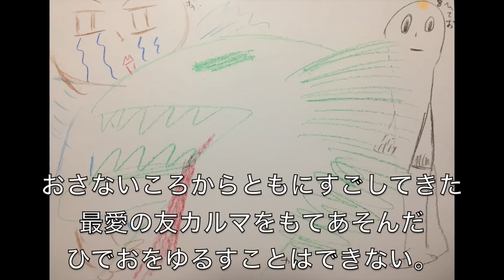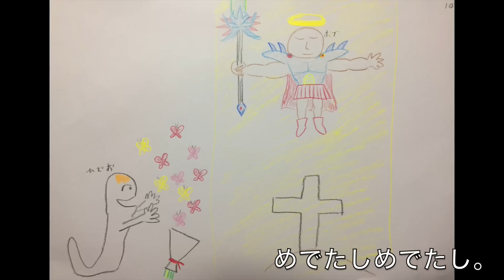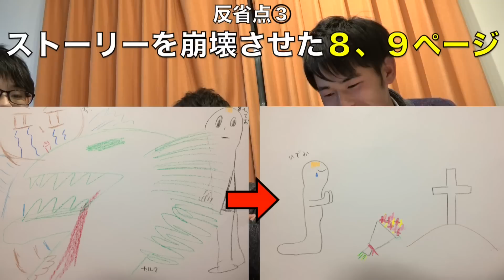リレー方式で絵本を書いたらとんでもない結末に！？